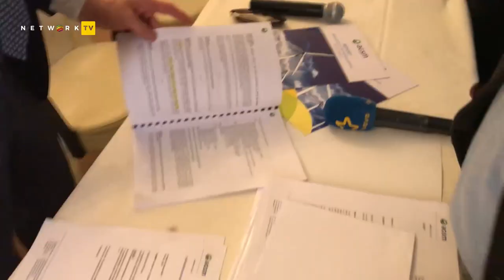Caso Agsm, Croce: "tradimento politico"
"Ci troviamo di fronte ad un tradimento politico" ha spiegato l'ormai ex presidente di Agsm Michele Croce, che sulle spese dell'azienda per i festeggiamenti dei 120 anni e le consulenze, dice di aver smontato tutte le accuse